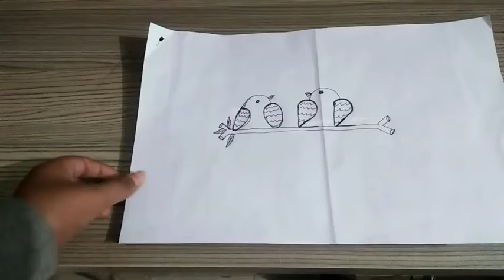to draw a picture ?